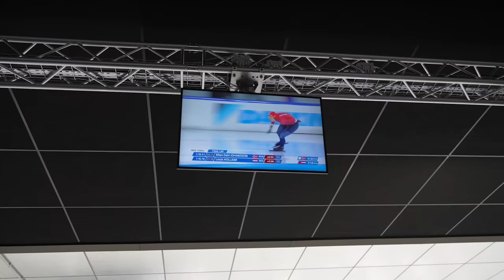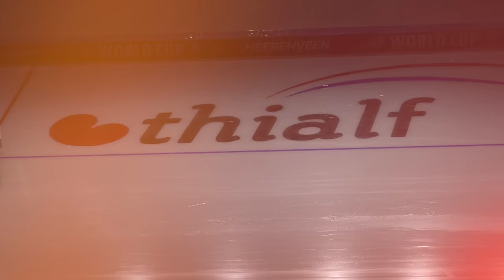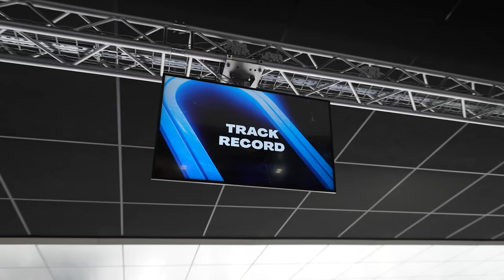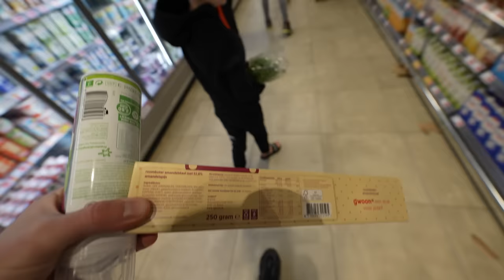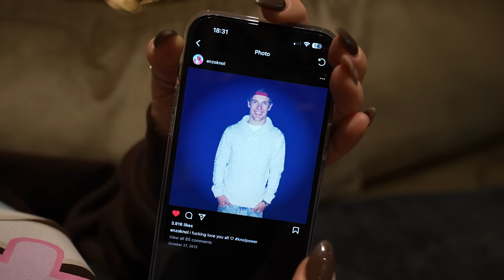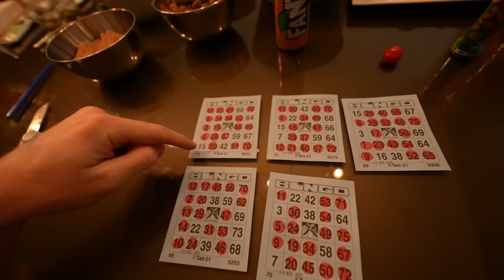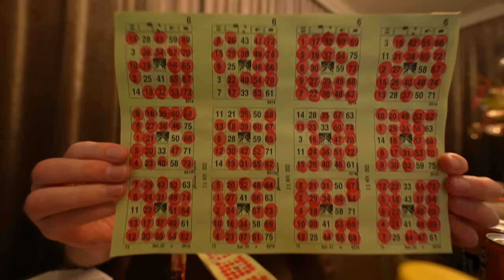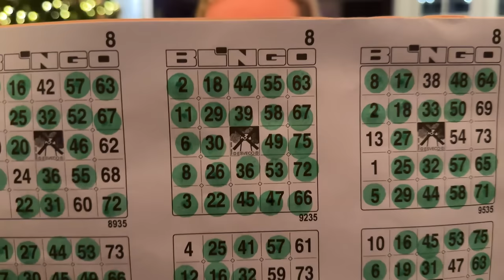KIND OVER DE TOONBANK VAN DE KASSA!😂 #3389